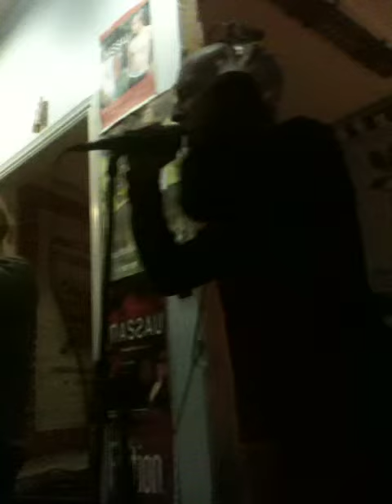George Madden LV Nassau runs through an early take of Nassau's 'Same Lives' from the forthcoming second album